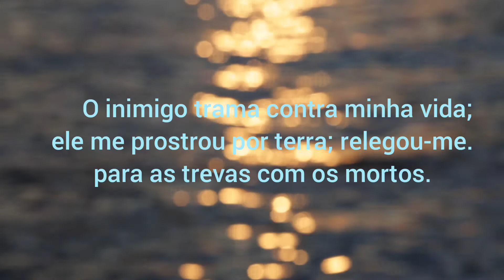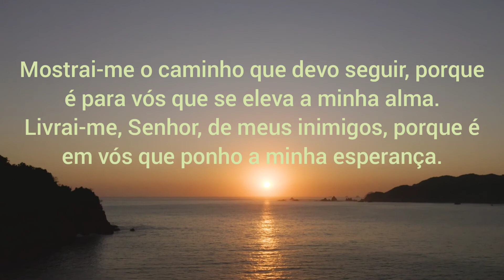Salmo 142 Para Todos Os Momentos De Aflição, Angústia E Ataques Do Inimigo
SALMO DE DAVI 142